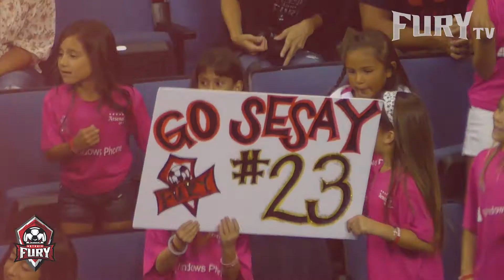Ontario Fury vs Sacramento Jan 29 & San Diego Jan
Ontario Fury returns home from a road trip winning streak. Your Fury will faceoff Sacramento Surge on Friday, January 29th 2016 at 7:05pm. On Sunday, January 31st 2016 at 3:05pm the rivalry continues as the Fury will battle against San Diego Sockers at Citizens Business Bank Arena.